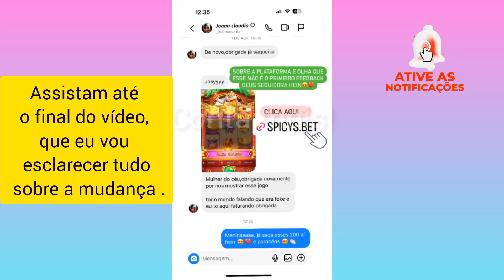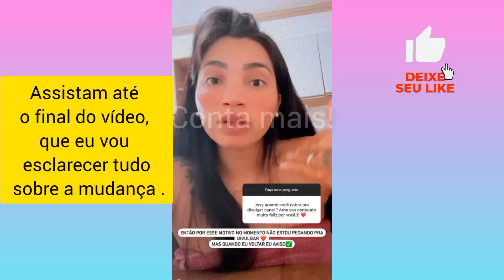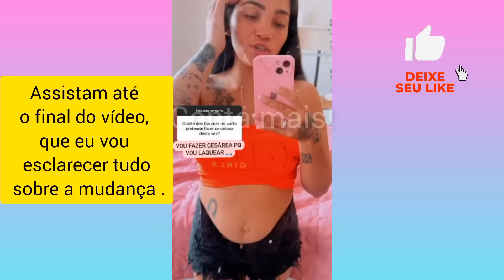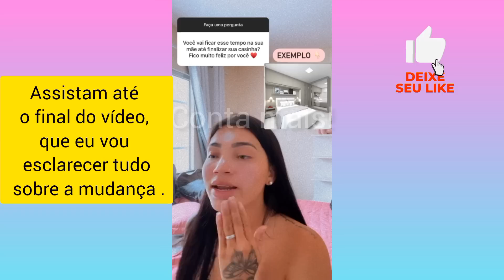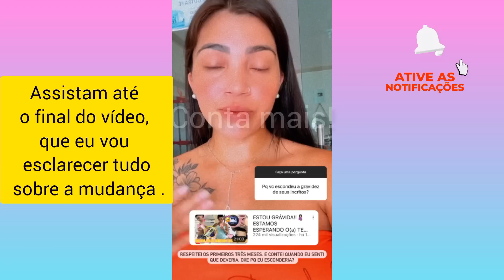Josiane Vidal começamos a encaixotar a mudança, será dia 20 /quarto dos meninos / conta mais!